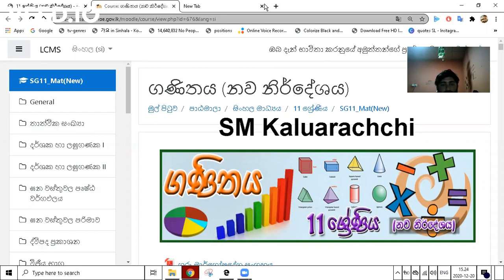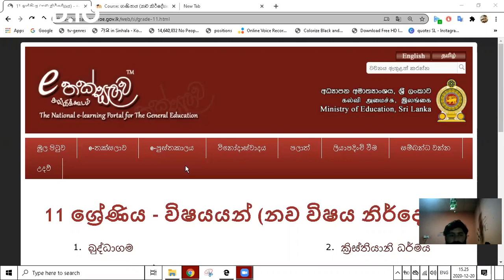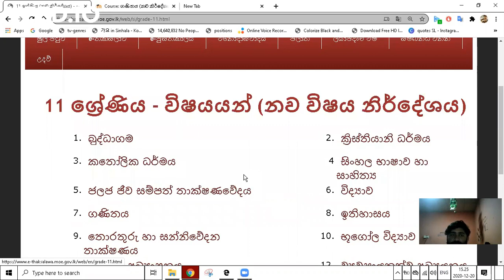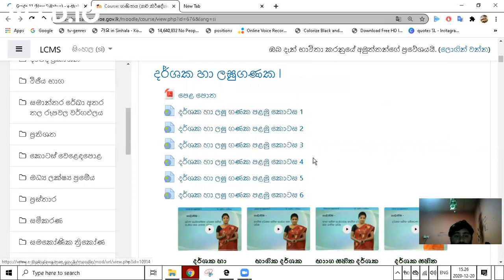E Thaksalawa web site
අච්චු පොතේ අභ්‍යාස මුල ඉඳලම සාකච්චා කරනවා
පසුගිය විභාග ප්‍රශ්න පත්‍ර සාකච්ජා කරනවා
විශේෂ ප්‍රශ්න පත්‍ර සාකච්ජා කරනවා
ඔයාලට විසඳන්න බැරි ප්‍රශ්න අපිට එවන්න.
online ZOOM class eka
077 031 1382 (වට්ස් ඇප්)
අලුත් පාඩම් / ප්‍රශ්න / විස්තර ඔ්නනම්
සබ්ස් ක්‍රයිබ් කරන්න අමතක කරන්නත් එපා